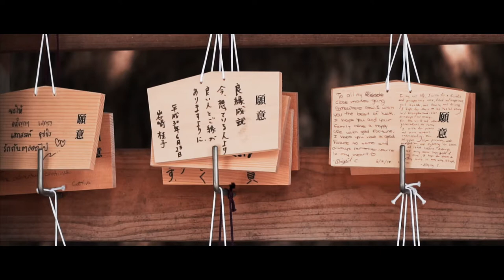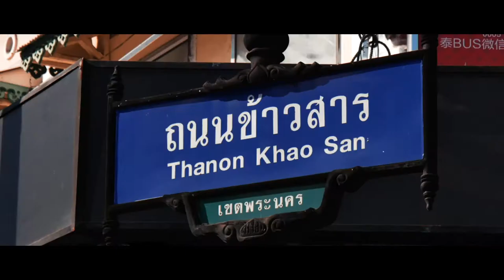Hello Youtube!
My name's Oliver Jones, an aspiring photographer and videographer in Sapporo, Japan. Tag along for regular videos about my shenanigans in the other side of the world.